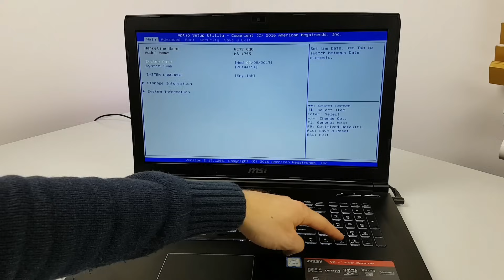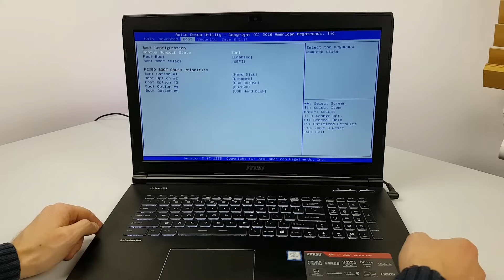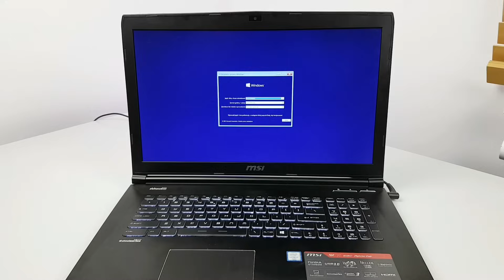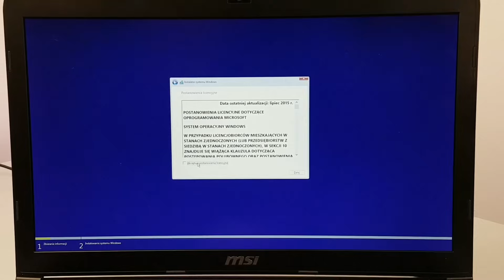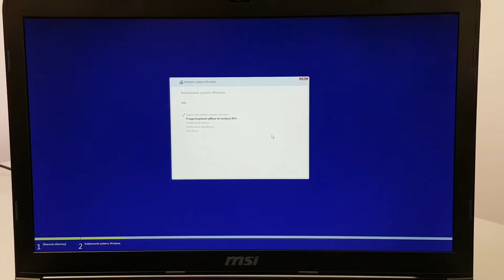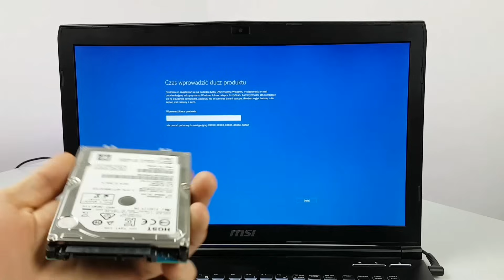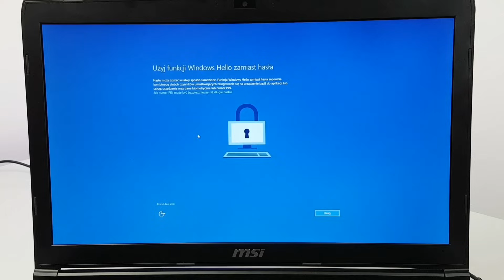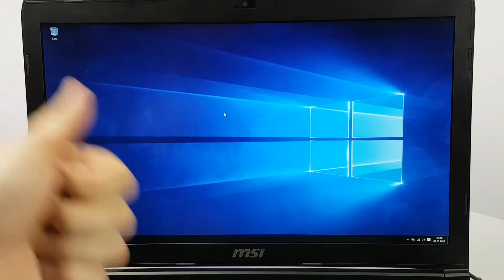JAK ZAINSTALOWAĆ WINDOWS 10? TUTORIAL PORADNIK dla początkujących | ForumWiedzy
Zobacz, jak na czysto zainstalować Windows 10 wraz z konfiguracją w BIOSie urządzeń startowych.
Poradnik kompleksowy.

Zapraszam do subskrypcji kanału ForumWiedzy.pl na YouTube i polubienia ForumWiedzy.pl na Facebooku.